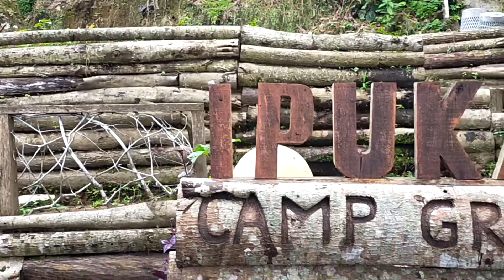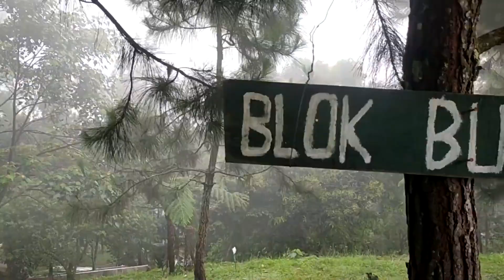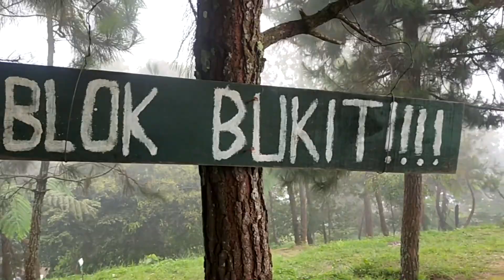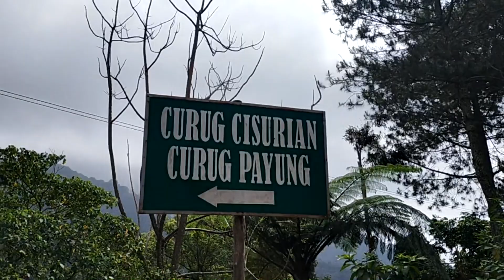Best and Star GATHERING | Ipukan Camp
Gathering Best Family Karaoke dan Star Karaoke
Ipukan Camp Kuningan, Jawa Barat
11 April 2021